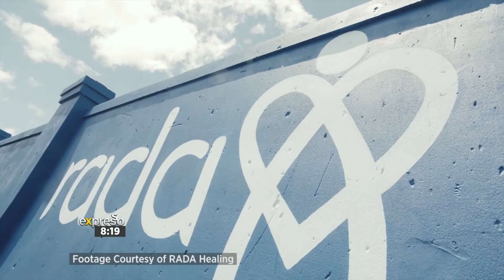Rape, Alcohol, Drug Abuse Care during Mandela Month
Small acts of kindness can make an enormous impact on another’s’ life, especially in the midst of the pandemic we currently find ourselves in. ‘RADA Inspire’ is a campaign that encourages the citizens of South Africa to improve their communities through sharing what we have. We’re joined by RADA director, Jacqui Gilbert.